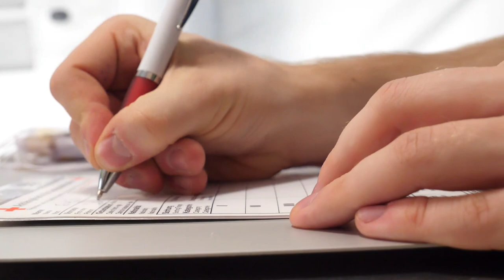Praxiserprobung für Teileinheit Behandlung der MTF - Gerätewagen Behandlung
Das BBK hat einen Beispielsatz für den Gerätewagen Behandlung der MTF intensiv erprobt.
Um die Ausstattung auch in der Praxis auf „Herz und Nieren“ zu prüfen, wurde ein Beispielsatz der Ausstattung zusammengestellt und umfassend am BBK-Standort Bonn Dransdorf erprobt. Sowohl aktive Einsatzkräfte der MTF ebenso wie BBK-Mitarbeitende waren an der Erprobungsmaßnahme beteiligt und traten in einen intensiven Erfahrungs-, Expertisen- und Erkenntnisaustausch, um eine bestmögliche Ausstattung zur medizinischen Versorgung von Patienten in der präklinischen Versorgung identifizieren zu können. Die Bestandteile des Beispielsatzes der Ausstattung wurden dabei über lange Zeit erprobt. Dazu gehörten auch Zelte, die über Monate intensiven Temperaturen und extremen Wetterverhältnissen, wie Sturm oder Starkregen, ausgesetzt wurden. So konnte die Einsatztauglichkeit unter schwierigen Bedingungen getestet werden. Auch bei Nacht wurde erprobt, um das Beleuchtungskonzept realitätsnah zu prüfen. Das Ziel des gesamten Erprobungsverfahrens ist es, robuste sowie langlebige Fachdienstausstattung  zu beschaffen, um so den Ansprüchen für Einsatzszenarien im Zivilschutzfall gerecht zu werden. Zudem soll trotz widriger Bedingungen ein Einsatz in der Schutz- und Versorgungsstufe IV möglich sein.
Das Erproben von medizinischen und taktischen Abläufen hat hilfreiche Informationen geliefert. Außerdem wurde Sensibilität für die Details geschaffen, um bestmöglich effektive und effiziente katastrophenmedizinische Abläufe zu ermöglichen.

Auch der maximale Raumbedarf konnte durch die Beschaffung des Beispielsatzes ermittelt werden. Dies hat Auswirkung auf die Anordnung beziehungsweise Verlastung der Fachdienstausstattung auf dem Gerätewagen Behandlung.